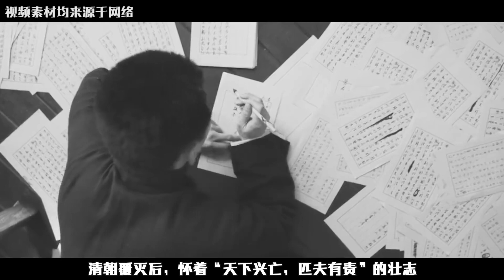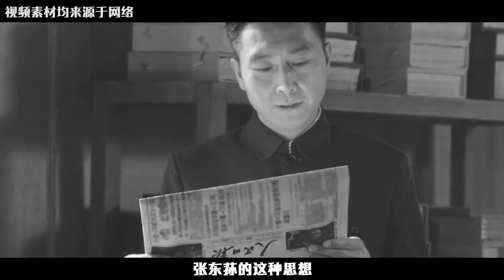1949年新中國選舉主席，只有1人未投給毛主席，后來還差點叛國！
1949年新中國選舉主席，只有1人未投給毛主席，后來還差點叛國！

No.5 | 新四軍第七師有多富裕？可養活20個甲級師，每年上交20萬兩黃金